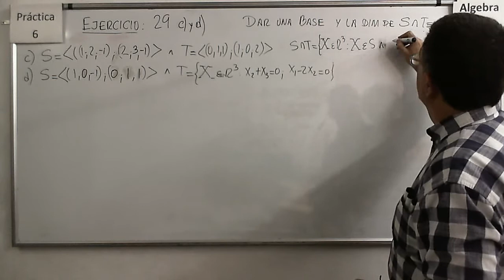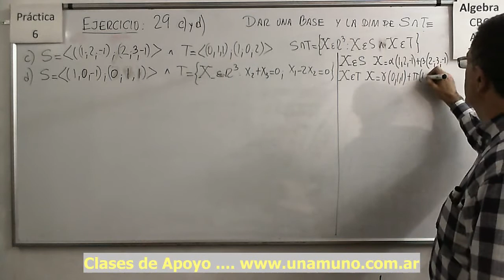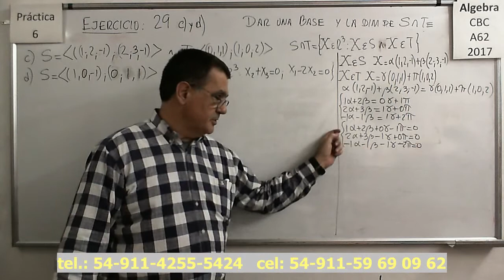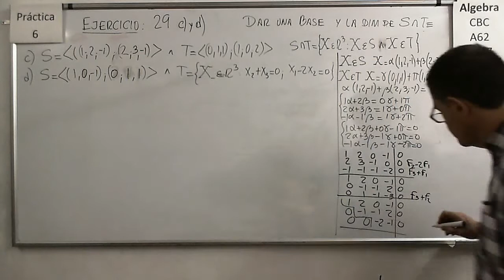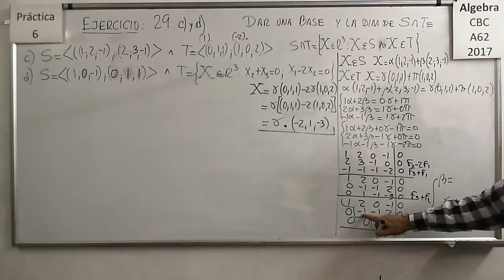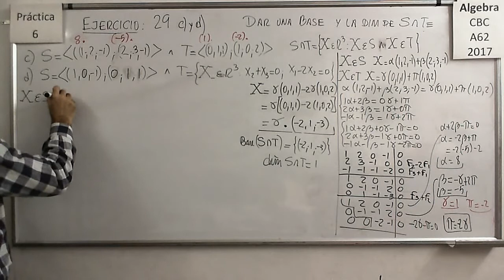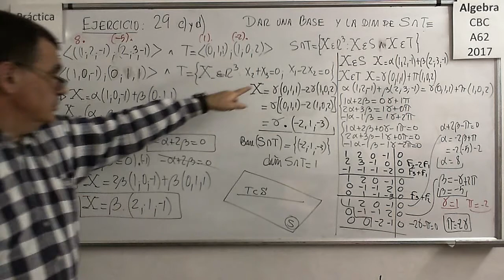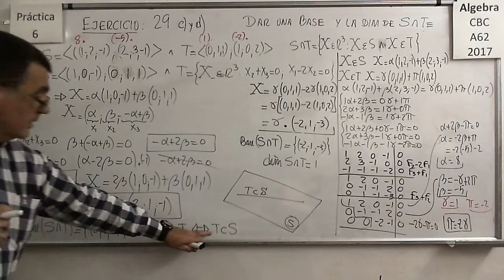Álgebra CBC A-62 Práctica 6 - Ejercicio 29 c) y d)